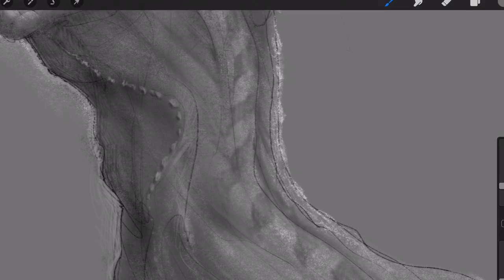Dragon Concept Sketch Time-Lapse by John McDavitt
Timelapse Dragon Sketch.

Created on Procreate with the iPad Pro.